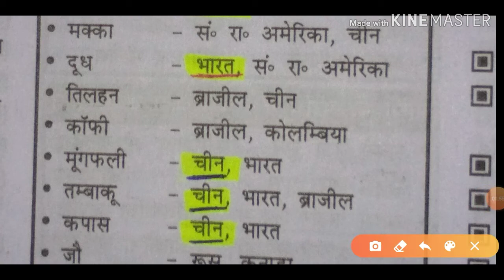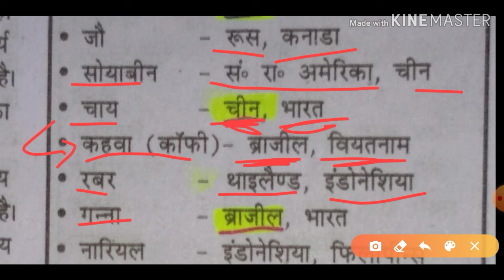विश्व की फसल और उनके उत्पादक देश For Up B.Ed Entrance exam 2020 & Army ,Police,Railway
Is video mein Vishwa Ki Pramukh fasal aur unke utpadak Desh ke bare mein bataya gaya hai jo aapke UP B.Ed entrance exam 2020 Mein kam kar sakte hain. Isko of rakhle annual exam railway group D NTPC and all government exam mein aapko kam a sakte hain. Ismein se ek question aapko Pucha jata hai. Vishva ki Pramukh Fasle aur unke utpadak Desh
Up B.ed Syllabus
Up B.ed Syllabus
Up B.ed Cutoff
exam pattern
All Up b.ed seat
Best Book For Up B.Ed
b ed admission for 2020
up b.ed 2020 eligibility
books for up b ed entrance exam
b ed form 2020 last date
Up B.ed Best College Up
B.ed fees
B.ed college
B.ed Paper